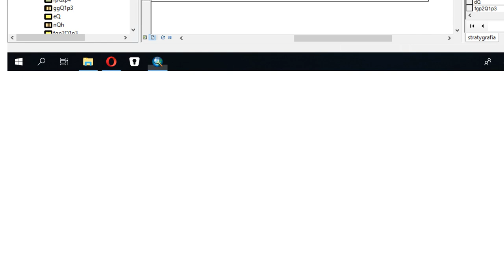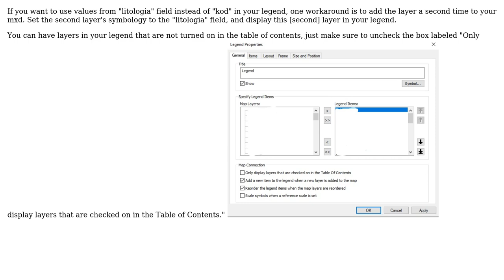GIS: Changing legend labels in ArcGIS Desktop?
With thanks & praise to God, and with thanks to the many people who have made this project possible! | Content (except music & images) licensed under CC BY-SA | Music | Images & others | With thanks to user PolyGeo user Lindsy Hales Bentley user Jakub and the Stack Exchange Network Trademarks are property of their respective owners. You are responsible for your own actions.